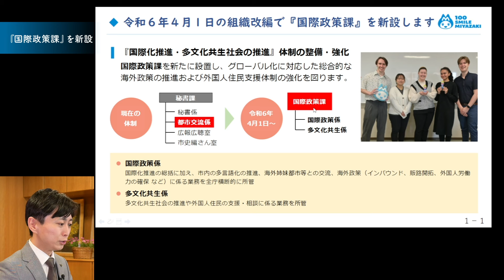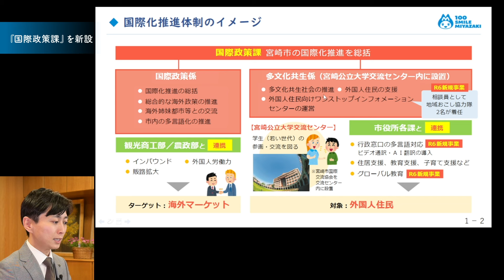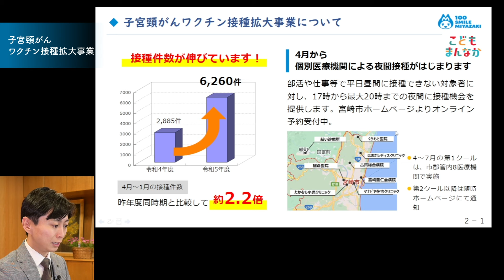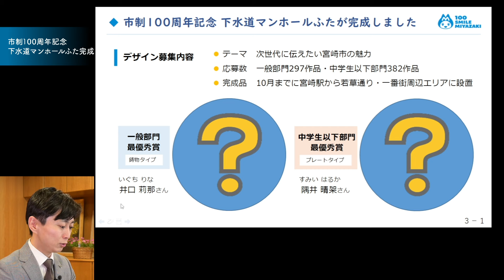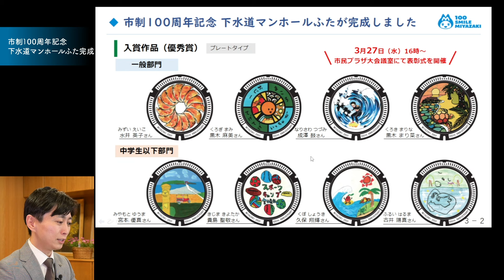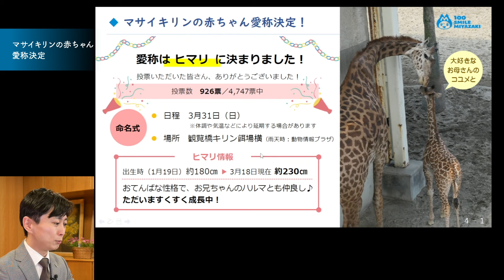【宮崎市長が解説！】令和6年3月定例記者会見まとめ